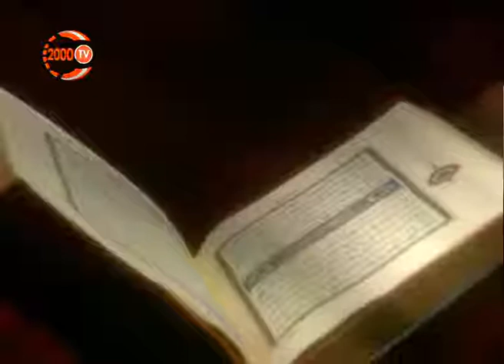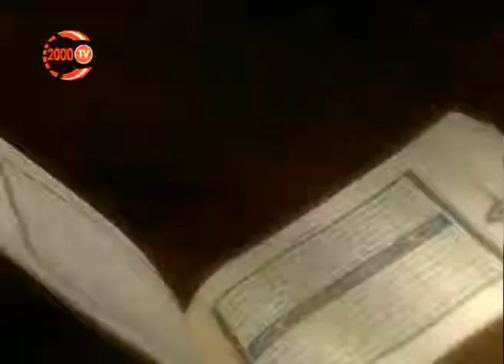MEHMET KASADAR HOCA İLE İRŞAD SOHBETLERİ 14.10.2013 - TV 2000